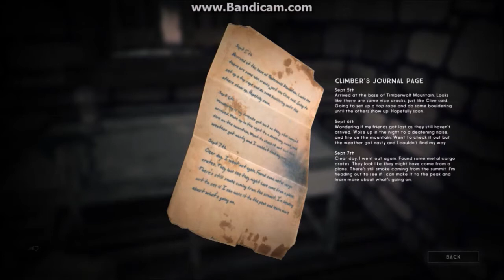TLD: Ryver's Walk Revisited: Pt 1: Enter Timberwolf Mountain Region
This series is a celebration of the changes of Hinterland Game's The Long Dark. It is a combination of footage from my very first The Long Dark Series (Called Ryver's Walk)- with brand new footage of an (as close as possible) replay of the very same places I traveled originally in the current game.

Since at the time I made the original recording I did not know how to make water...I did not make water in the new footage either.

I hope you enjoy this unique Series hi-lighting the beauty of the Quiet Apocalypse of the Long Dark.